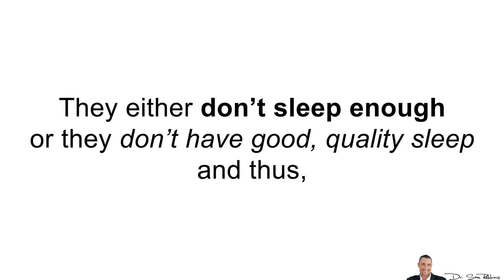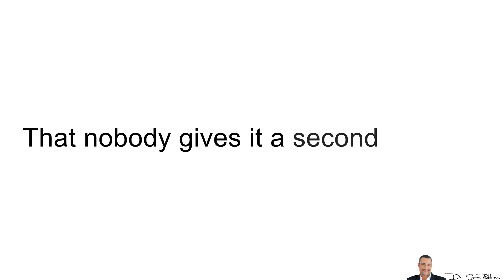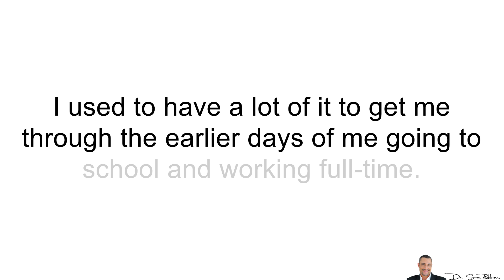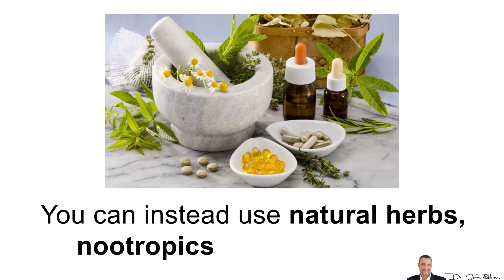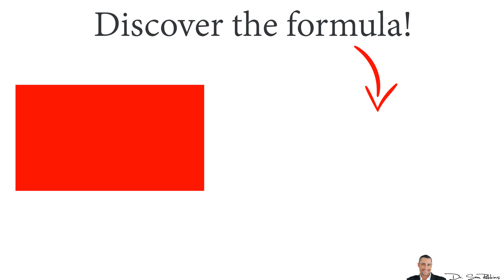☕ Caffeine - The Drug Most People Are Addicted To - by Dr Sam Robbins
☕ Caffeine - The Drug Most People Are Addicted Too
The number one complaint I hear from people, especially as they’ve gotten older is that they’re tired all the time. They wake up tired, they’re dragging at different times of they day, they’re too tired to exercise or have a good workout, too tired for a variety of reasons.

Ironically, most of these people also don’t sleep well. They either don’t sleep enough or they don’t have good, quality sleep and thus, they need to sleep BETTER - not longer.

And, these same people are all taking something with caffeine every day. This can be:
Coffee
Tea
“Energy” drinks
Cola (including diet)
Pre-workout supplements
Etc

Caffeine is in so many products and is so common these days and used by almost everyone - including children drinking soda and teenagers drinking coffee, that nobody gives it a second thought.

This is why caffeine is the MOST used and abused drug on the planet. Because people don’t even think of it as a drug.

But it’s so powerful that Coca Cola’s original formula contained Cocaine (hence, the “Coca” in the name) and the replacement drug for the cocaine was and still is, caffeine.

By the way, the total caffeine mg dosage is usually NOT listed on the label of most products and many times, underdosed based on many studies. Thus, you’re ingesting even more caffeine than you think.

And this is bad because caffeine is linked to:
Anxiety and panic attacks
Sleep disturbances and insomnia
Higher stress hormones (cortisol, etc.) and lower testosterone levels
Nervousness and jitters
Increase blood pressure
headaches
osteoporosis
Increase blood sugar
Fertility issues
Rapid heartbeat
Heartburn and indigestion
And a few other problems

And the truth is that caffeine DOES make you feel good, initially. It improves the pleasure chemical, Dopamine. Unfortunately, continued usage DECREASES the dopamine release AND sensitivity.

That’s a DOUBLE negative.

And I’ll be honest with you - I love caffeine and I used to have a lot of it to get me through the earlier days of me going to school and working full-time. But, I realized it started to cause a lot more harm than good.

And yes, caffeine IS a drug and it IS addictive because it’s very hard to just stop it, cold turkey. You feel like crap, you can’t function well, you can’t think clearly, you’re very irritable, no energy, you have bad headaches, no sex drive and other withdrawal side-effects.

Stimulants like caffeine, burn out your central nervous system (CNS) and exhaust your adrenal glands, which leads to hormonal imbalances.

So what does all of this mean for you?

Well, if you take products containing caffeine, you should think about lowering the dosage and eventually getting off. You can instead use natural herbs, nootropics and co-enzymes to increase your energy levels, mood, cognition and so forth.

All GOOD for your body and brain.

Thanks
DrSamRobbins